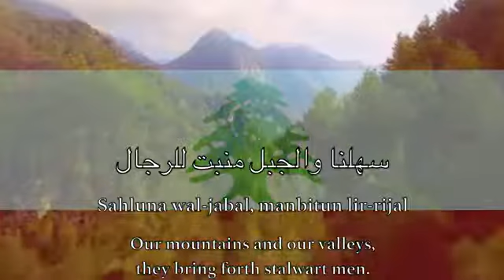Əl-nəşid əl-vətəniyy əl-lübnaniyy